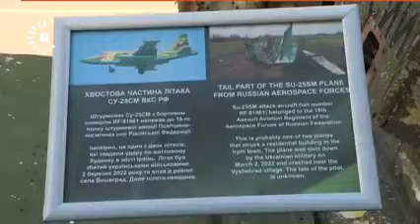Russian planes destroyed in Kive Ukraine